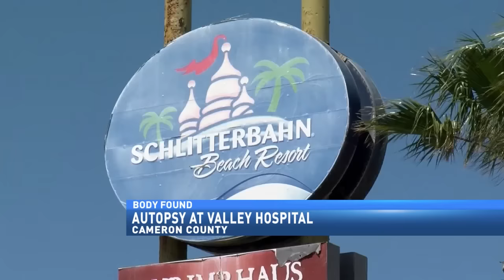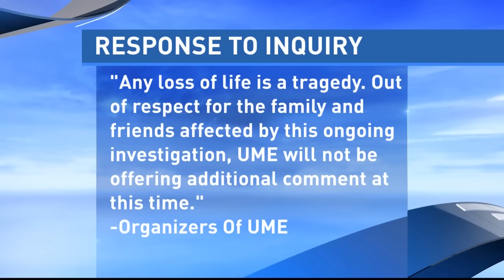Autopsy at valley hospital